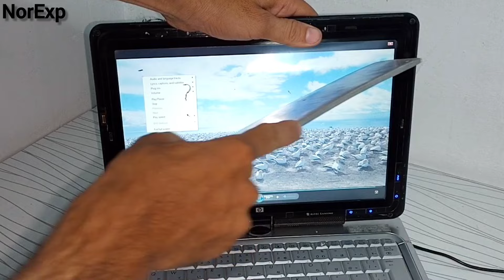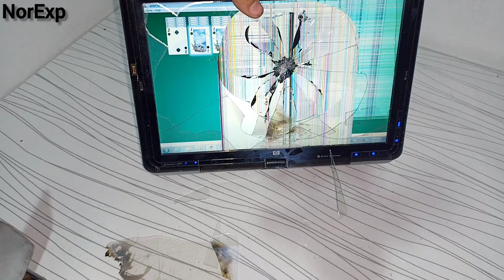Hp Touch 360 Laptop Destruction | Durability test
Hello Guy's,
In This Video I Am Going To Destroy Hp touch Laptop just for FUN To See what Happens.
it's touch was SO smart 😎 Old laptops Build Quality is Awesome.

Hp laptop Destruction
Hp laptop demolition
Hp laptop testing
Hp laptop torture
Laptop crush
Laptop smash